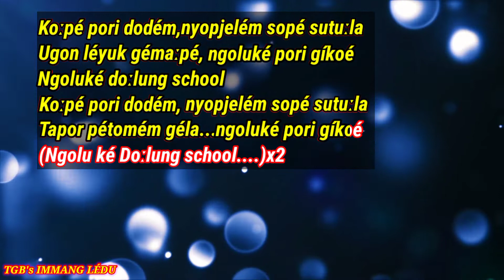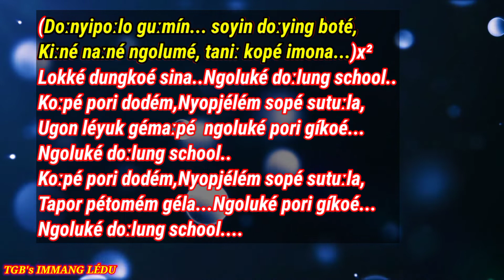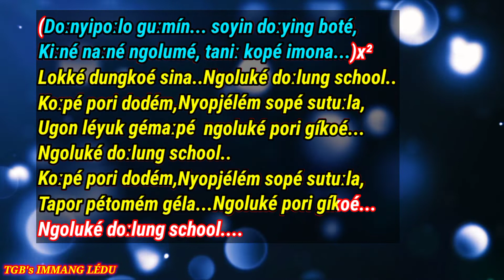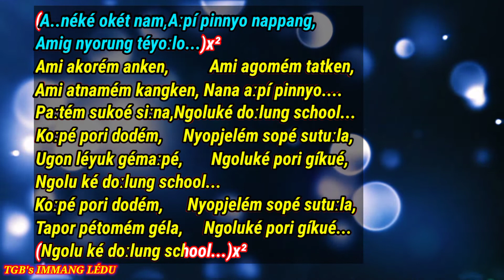Ngoluké Doːlung School (Karaoke with lyrics)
Ngoluké Doːlung School. Lyrics: Dr. Tínlíng Gindu Borang; Vocal and Tune: Tokik Perme; Music: Kenge Tayeng; Produced by: Dr. TGB & ONEY. This music video is original creation of Immang Lédu and copyright is reserved by the producers.